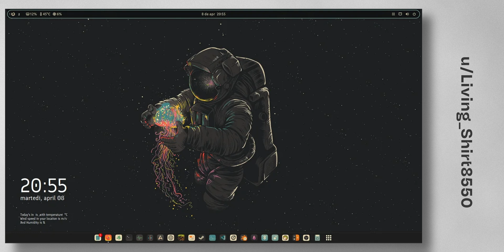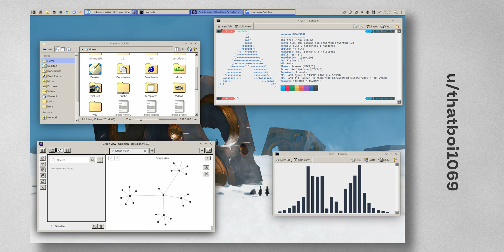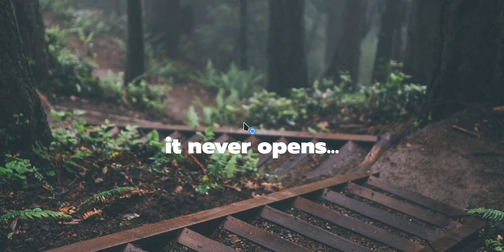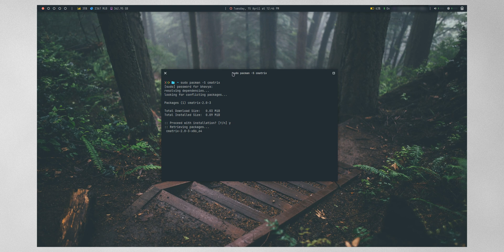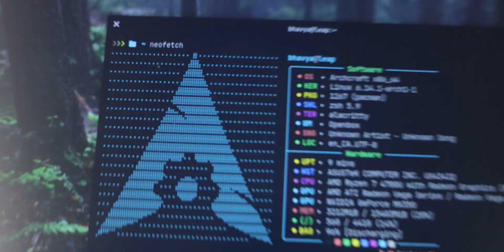1 Week After Linux, I'm Less Confident.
EDIT:
Linux Distro: Archcraft (uses arch, but preconfigured for ease of use)

Laptop model: Asus Zenbook 14, UM433I, Ryzen 7, 16GB RAM and Nvidia GeForce MX350

Chapters:
00:00:00 Intro
00:00:23 Customization
00:01:08 WIFI Issue
00:01:55 Hardware Compatibility
00:02:19 DaVinci Resolve
00:02:53 Program Install Experience
00:03:24 Yellow Lights
00:03:30 Engineering Apps
00:03:58 Google Drive App
00:04:32 Aspirational Purchasing
00:05:50 Winner's Games vs. Loser's Games
00:07:42 Future Outlook